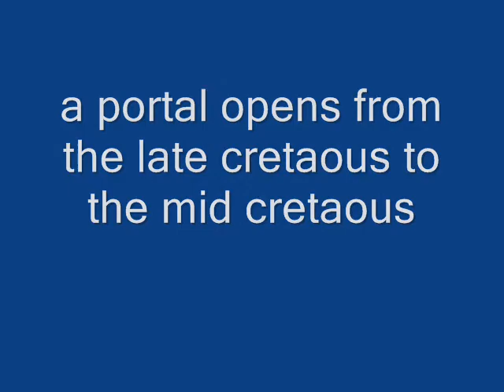t rex vs giga re-made and re-sound.wmv